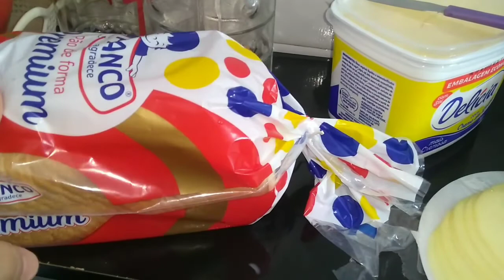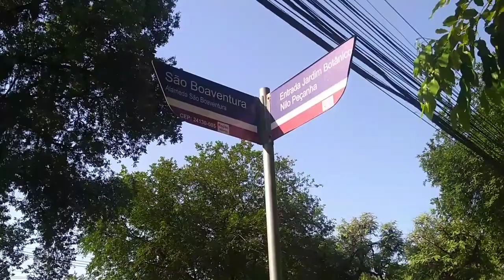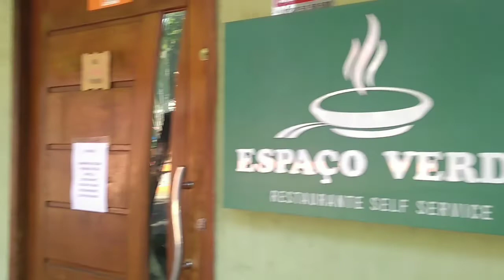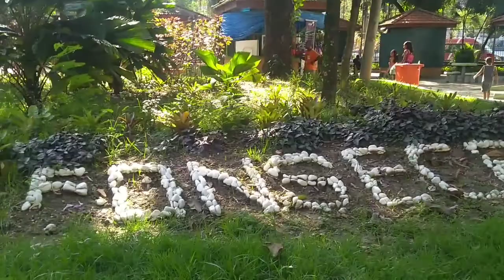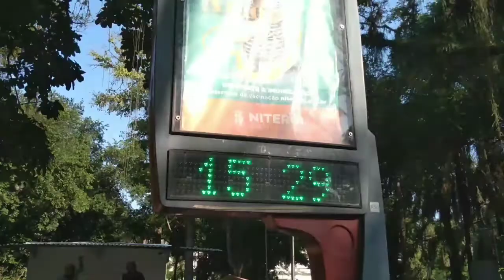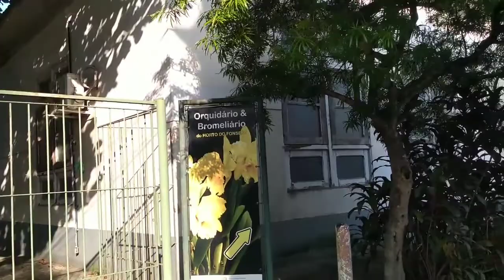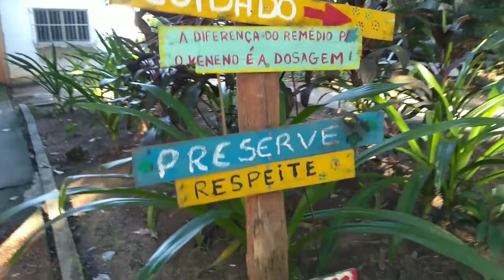JARDIM BOTÂNICO NITERÓI | RIO DE JANEIRO | Um Lugar Lindo com Passeio Econômico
O Horto Botânico de Niterói (também conhecido por Jardim Botânico de Niterói), no bairro do Fonseca, foi criado, por decreto do governador Nilo Peçanha, em maio de 1906, com a finalidade de cultivar e distribuir aos lavradores sementes e mudas de frutíferas e plantas medicinais. Sua história é marcada por sucessivas fases de prestígio e declínio e sofreu duas grandes reformas, em 1950 e 1975.
Com mais de um século de existência, o Horto conta com espécies de plantas e árvores como jatobás, jequitibás, jacarandás e sapucaias e também com espécieis raras como o “Pau Mulato”, só encontrado no Jardim Botânico do Rio de Janeiro e na Amazônia.
Com área de 258 mil metros quadrados recebe diariamente, cerca de 300 pessoas em busca de ar puro, contato com a natureza e tranquilidade para práticas esportivas e de lazer.

Tesouros do Brasil, Viagens, dicas de viagem, o que fazer no rio de janeiro, rio de janeiro com chuva, chuva no rio de janeiro, passeios imperdíveis, melhores passeios rio de janeiro, jardim botanico rio janeiro, quanto custa jardim botanico, como chegar no jardim botanico, o que tem pra fazer no jardim, top rio de janeiro, top lugares rio de janeiro, turismo rio de janeiro, dicas rj, jardim botanico, ingresso jardim botanico, passeios baratos rio de janeiro,horto do Fonseca em Niterói